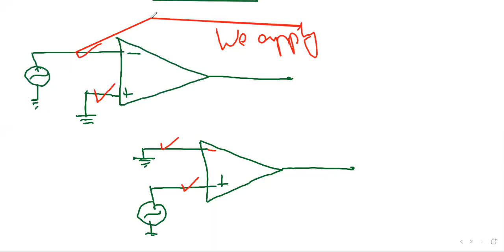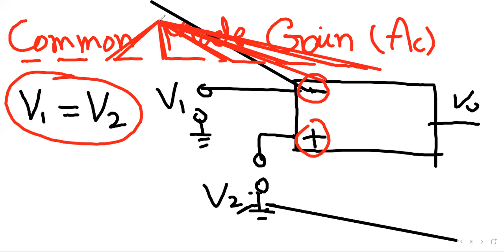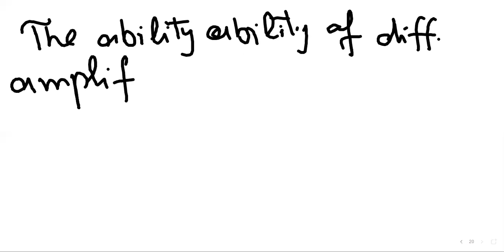2. op amp